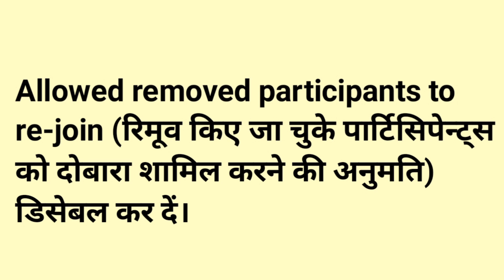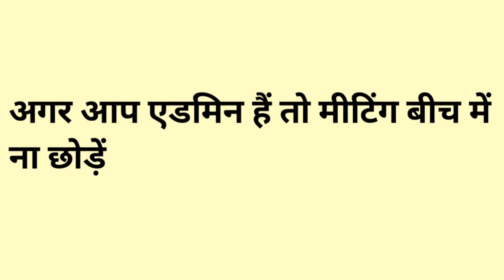Zoom Meetings Not Safe For Video Conferencing Not Secure | zoom app safe or not zoom gone wrong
Zoom Meetings Not Safe For Video Conferencing NOT SECURE | Govt Issues Advisory TECH VLOG MANTRA
Zoom meeting app is not a safe for video conference, the Indian government issued a set of guidelines for the safety of users who "still would like to use Zoom for private purpose or video conference ". Zoom bombing has apparently become a favourite past time of people during the lockdown.